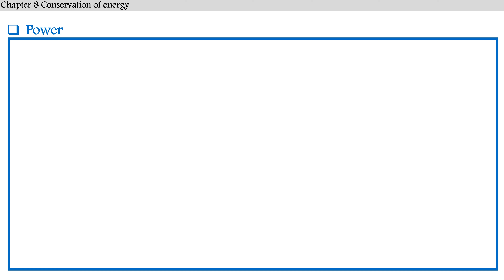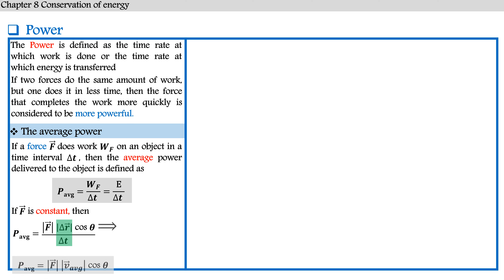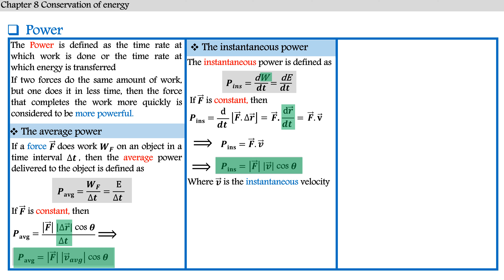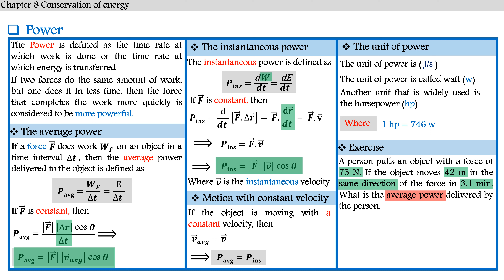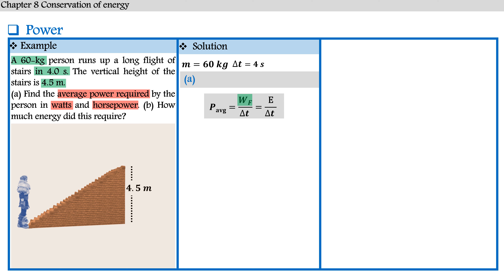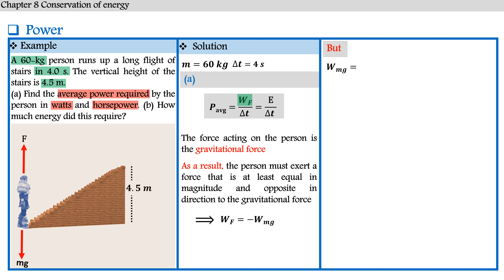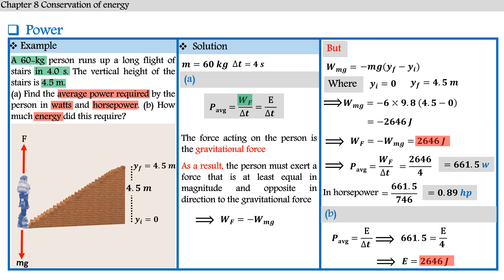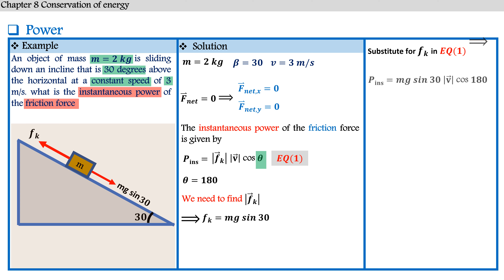physics 101 Power فيزياء 101